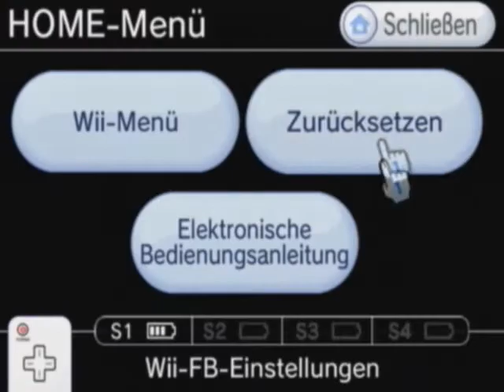Let's Play Paper Mario - Part 50 [German]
Da packt mich der Ehrgeiz!